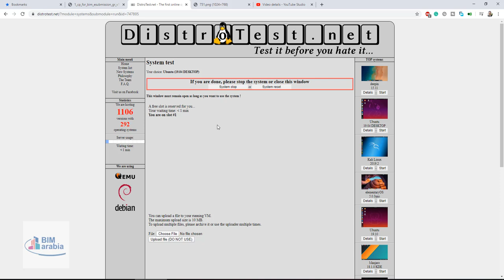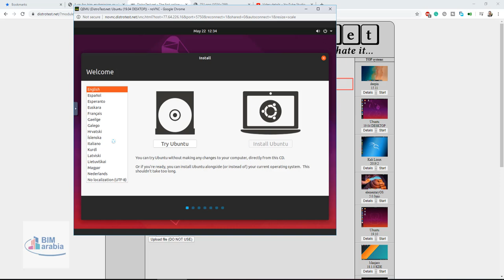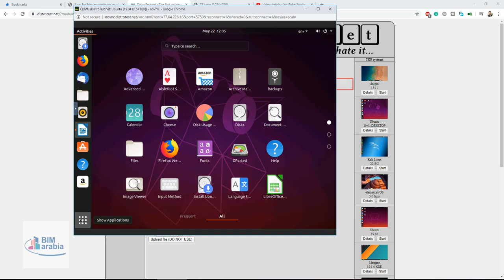جرب لينكس اونلاين دون تنصيب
🔗 Links - روابط

تصفح الإنترنت - Internet Browsing

البريد الإلكتروني - email

المحادثة - Messaging

الأعمال المكتبية - Office Work

تدوين الملاحظات - Note Taking

تشغيل الوسائط - Media Playback

صناعة المحتوى - Content Creation

الصور الرقمية - Digital Photos

المزامنة - Synchronization

4mLinux

9Front

AbsoluteLinux
AcademiX
AirSlax
AlpineLinux
ALT Linux
Anarchy Linux
Android-x86
Antergos
Antivirus Live CD
antiX Linux
Aptosid
Arabbix
ArchBang
ArchLabs
Archlinux
Archman
ArchStrike
ArcoLinux
ArtixLinux
AryaLinux
Astra Linux
Austrumi
AV Linux

BackBoxLinux
Bee free
BigLinux
Bio-Linux
BlackArch
BlackBox Linux
BlackLab
BlackPantherOS
BlackSlash
blag
BlankOn
Bluestar
Bodhi
BOSS Linux
BunsenLabs
ByzantineOS

CAELinux
Caine
Caixa Magica
Calculate Linux
Calculate Linux Desktop
Canaima
CentOS
Chakra
ChaletOS
ChameleonOS
ClearOS
Clonezilla
CommodoreOS
Condres OS
ConnochaetOS
CRUX
Cucumber

Damn Small Linux
Damn Small Linux Not
Dapper Linux
Daylight Linux
Debian
Debian facile
Debian-FAI
DebianEdu
deepin
DEFT
Devil-Linux
Devuan
DragonFly BSD
Dragora
DuZeru
Dyne:bolic

EasyOS
Edubuntu
elementaryOS
Elive Linux
Emmabuntüs
Emmi OS
EndeavourOS
Endless OS
EnsoOS
EpiLinux
Escuelas Linux
Estobuntu
Estrellaroja
Exe GNU Linux
ExTiX

Fatdog64
Fedora Atomic
Fedora Server
Fedora Silverblue Ostree
Fedora Spins
Fedora Workstation
FerenOS
Finnix
FreeBSD
FreeDOS
FreeNAS
Frenzy
Frugalware
Funtoo
FuryBSD

G4L
GeckoLinux
Gentoo
GhostBSD
GNewSense
GoboLinux
Gparted
GreenieLinux
GRML
GuixSD

Haiku
hamOS
Hannah Montana Linux
HardenedBSD
Heads
Huayra
Hyperbola

io GNU Linux

Kali Linux
Kanotix
KaOS
KDE neon
Knoppix
Kodachi
KolibriOS
Korora
Kubuntu
Kubuntu Focus
Kwort

Linux Lite
Linux Mint
LinuxConsole
Linuxfx
LiveRaizo
LMDE
Lubuntu
LuninuxOS
LXLE OS

Macpup
Mageia
MakuluLinux
Manjaro
Matriux
MauiLinux
MenuetOS
MidnightBSD
MilagrOS
MinerOS
Minimal Linux
MiniNo
MINIX
Modicia
Musix
Muslimbuntu
MX Linux

Nanolinux
Nas4Free
Neptune
NetBSD
NethServer
Netrunner
Nitrux
NixOs
Nova
NST
NuTyX

obarun
Omni OS
OpenBSD
openEuler
OpenIndiana
OpenMandriva
openSUSE
OPNsense
OracleLinux
OS108
OSGeo live
OviOS

Parabola CLI
Parabola LXDE
Pardus
Parrot
Parrot Home
Parrot Security
Parrot Studio
Parrot Variant
Parsix
Parted Magic
PCLinuxOS
PeachOSI
PearOS
Pentoo
Peppermint
PeppermintOS
Pinguy
PinguyOS
Pisi Linux
Plamo Linux
Plasma Mobile
PLD Linux
plopLinux
PNPI-OS
PointLinux
Pop!_OS
PORTEUS
PrimTux
Puppy Linux
PureOS

Q4OS
QubesOS
Quirky

Raspberry Pi Desktop
ReactOS
Reborn OS
Red Star OS
Redcore
redox
Refracta
Regolith Linux
Rescatux
RevengeOS
RoboLinux
Rockstor
ROSA FRESH
Runtu

Sabayon
Sabily
SalentOS
Salix
ScientificLinux
SELKS
SemiCode OS
Septor
Siduction
Simplicity Linux
SimplyMEPIS
Slackel
Slackware
Slax
SliTaz
Snallinux
Solus
SolydK
SolydX
SparkyLinux
Springdale
Stresslinux
SubgraphOS
SuperGamer
susOS
SwagArch
SystemRescueCd

Tails
Tanglu
TempleOS
Tiny Core
Trident
Trisquel
TROM-Jaro
TrueOS
Tsurugi Linux
TurnKey Linux
Tux N Vape

Ubuntu
Ubuntu Budgie
Ubuntu Cinnamon
Ubuntu Mate
Ubuntu Server
Ubuntu Studio
Ubuntu Unity Remix
UbuntuDDE
UbuntuKylin
Ufficio Zero
Ultimate Edition
Ultimate Linux
Uruk

VectorLinux
Venom Linux
VineLinux
VoidLinux
Voyager
VyOS

WattOs

Xubuntu

Zentyal
Zenwalk
Zevenet